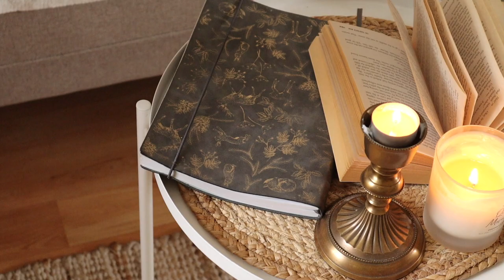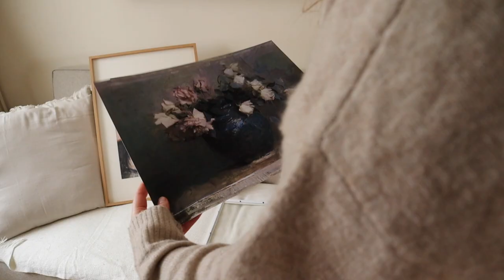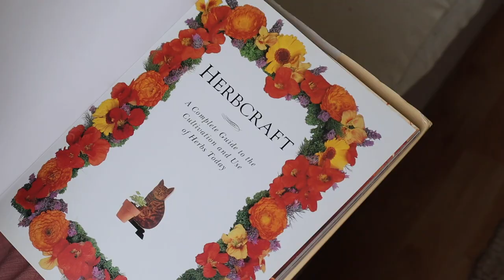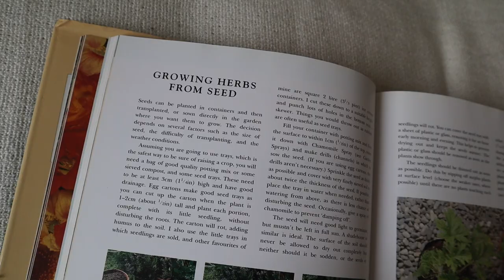Choosing a simple life 🧺 Peaceful Homemaking, baking cookies (fail) & life talk | Slow living vlog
Hello! New slow living vlog where I share with you why I choose simple, slow life and how being grateful for the smallest things helps me to feel happy and satisfied in life. I hope you will enjoy it!

Adriana

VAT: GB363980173